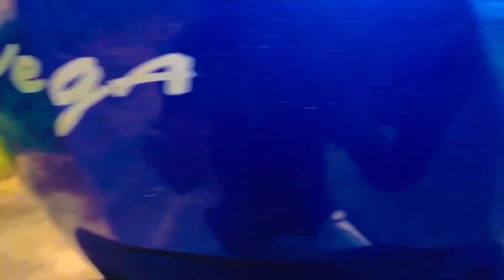🤘photo shoot Vlog jamui || फोटो सुट ब्लोग जमुई | First Vlog 🤘🤘🔥🔥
jamui vlog
Vlog video
hit Vlog
trending Vlog
photo shoot Vlog
comedy Vlog

💗views:-

           for watching
❤❤ Love you guys ❤❤